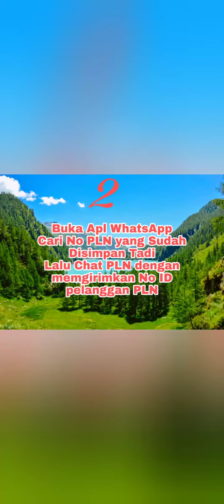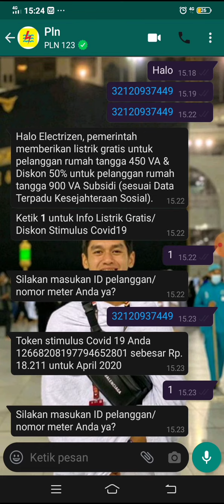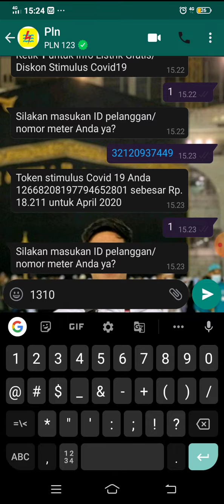CARA MENDAPATKAN VOUCHER TOKEN LISTRIK GRATIS DARI PLN MELALUI WHATSAPP, Terbukti!!!